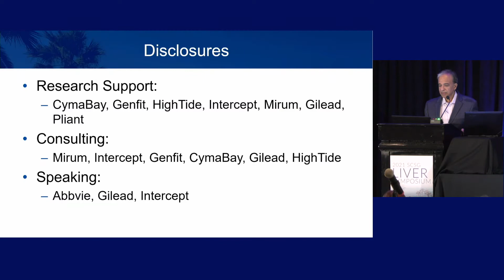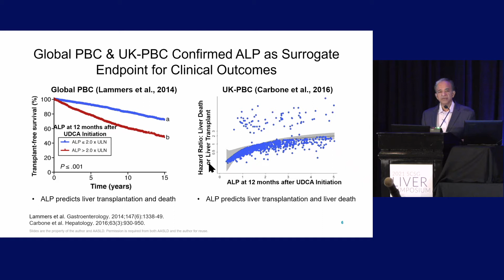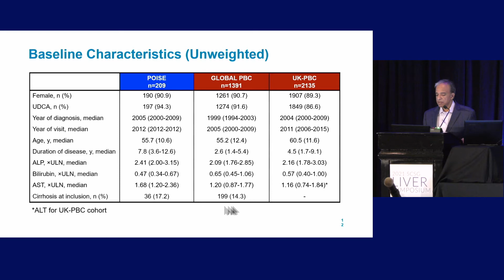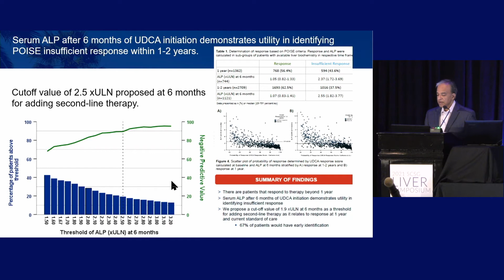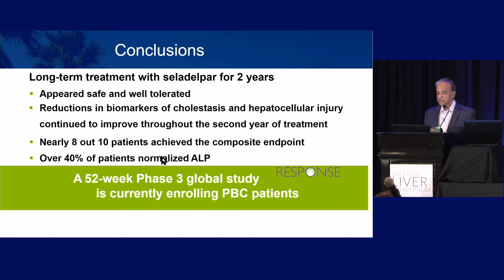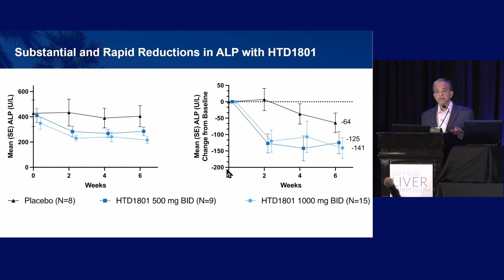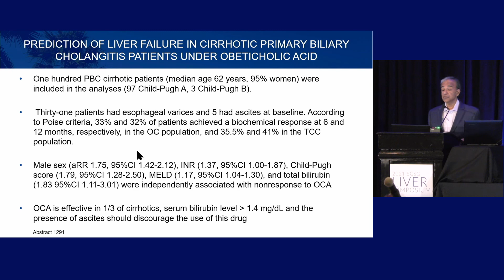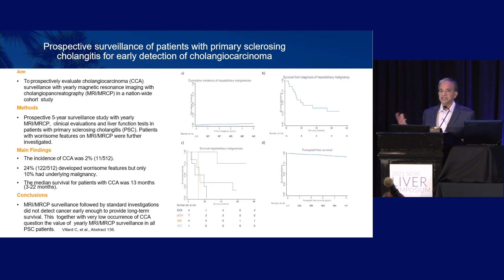Update: PBC and PSC Abstracts from AASLD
Kris Kowdley, MD